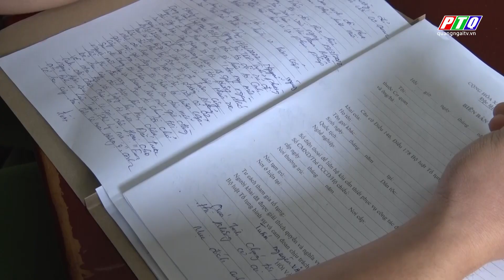Bắt 02 đối tượng đào trộm cây tại nghĩa trang | PTQ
Bắt 02 đối tượng đào trộm cây tại nghĩa trang